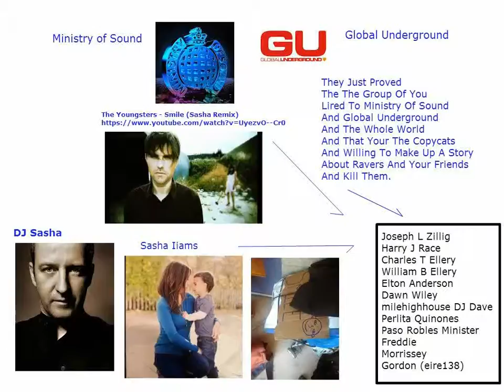Ministry Of Sound And Global Underground Proved The milehighhouse DJ Dave And Perlita Quinones Lied